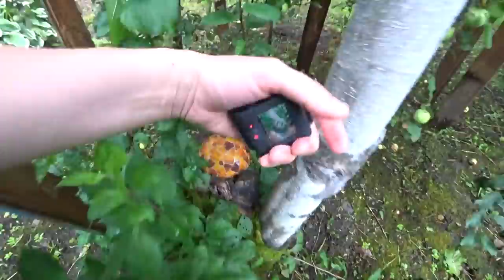A Big Harvest That Turned Into A Big Problem / Russian Dacha (Village) Life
ES_Cupcake Delivery - Dylan Sitts
ES_Southern - Daniel Kaede